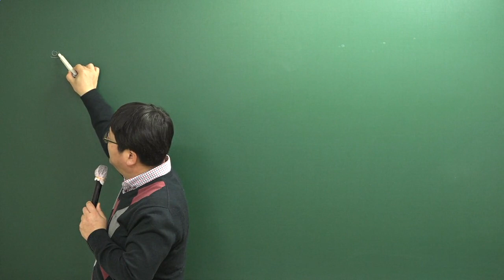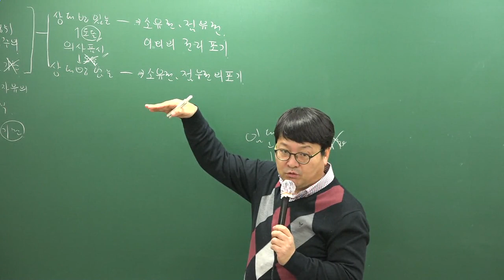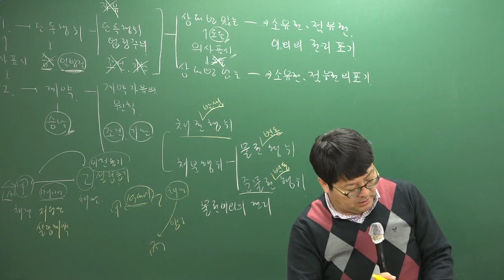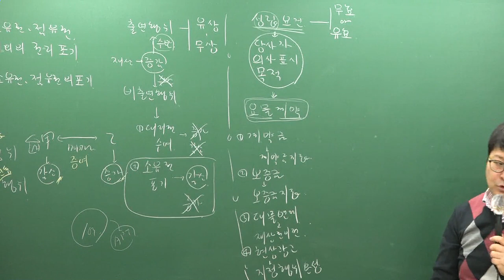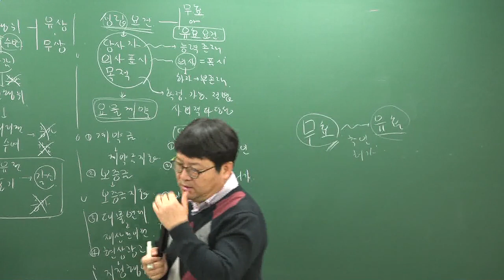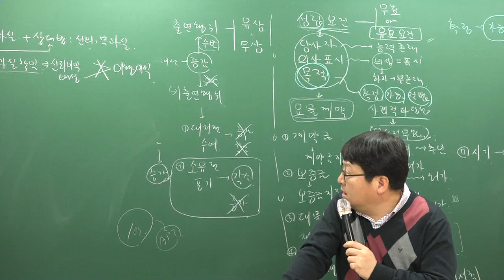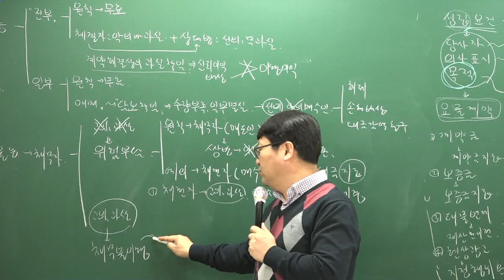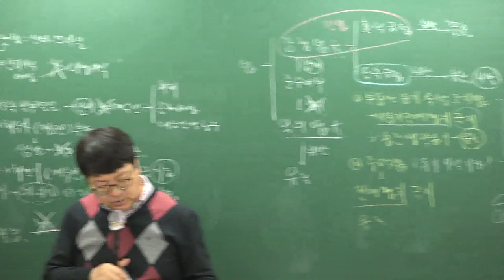[주전무] 2019년 주택관리사 민법 심화이론과정 2-11